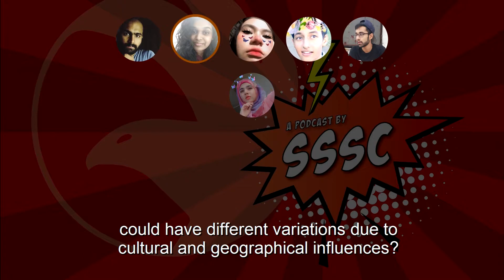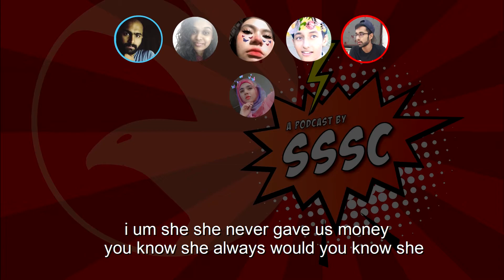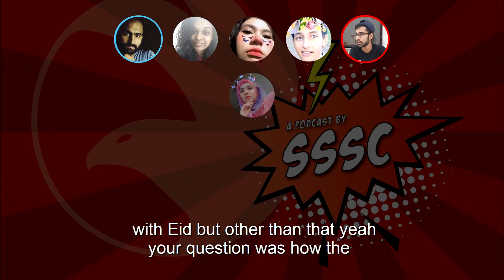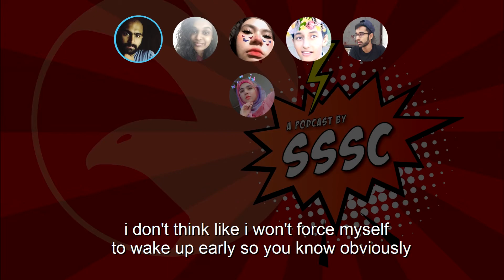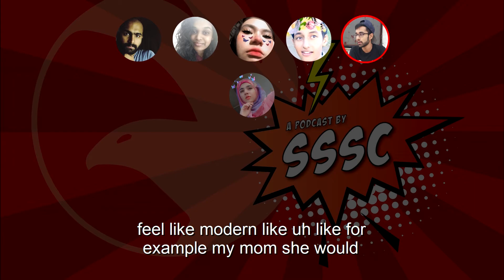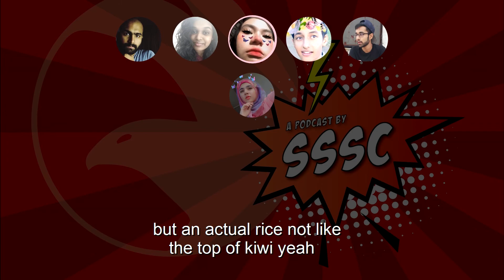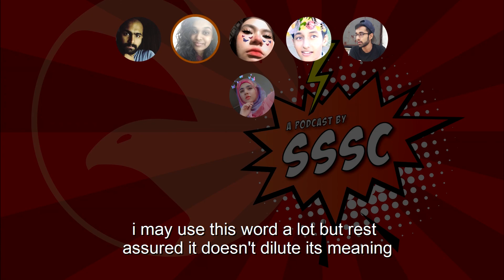The SSSC Show Episode 4 | Hari Raya Across the Globe ft. the Eid-ians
On this week's episode of the SSSC Show, we release a long awaited podcast with (drum rolls please) the Eid-ians. Join the Zahra from Pakistan, Ishraq from Bangladesh, Syukrina (Syuk) from Malaysia, Haytham (Baby Llama) from Kenya and Shaffaf from India as they walk us through variations of nostalgic Eid celebrations across the globe!

Credits:
Video Editor: Shelton Chong